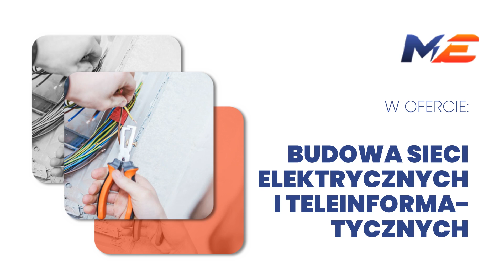Elektryczne instalacje Brzezie Michalski Electric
Michalski Electric to prowadzona przez nas firma, która funkcjonuje od 2020 roku. Montujemy instalacje_fotowoltaiczne i zajmujemy się elektryką. Nasza siedziba znajduje się w Brzeziu, w Wielkopolsce, a właścicielem jest Tomasz Michalski.

Nasza kadra uprawnionych elektryków podłącza panele fotowoltaiczne od polskich producentów i pomaga klientom w zaprojektowaniu kompletnej instalacji, która będzie przynosiła oszczędności. Oferujemy również ich mycie i konserwację.

Poza tym budujemy instalacje odgromowe, niskoprądowe, systemy gaszenia serwerowni, instalacje oświetlenia podstawowego i awaryjnego, sieci bezprzewodowe, elektryczne i teleinformatyczne, a także automatykę przemysłową.